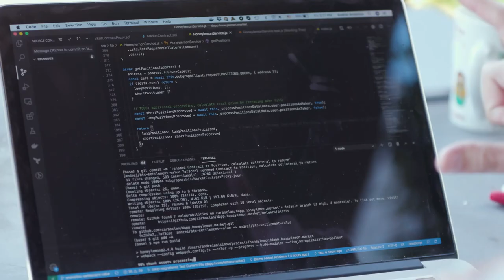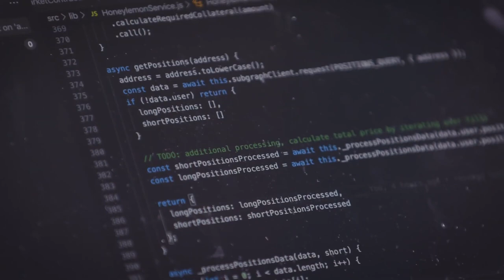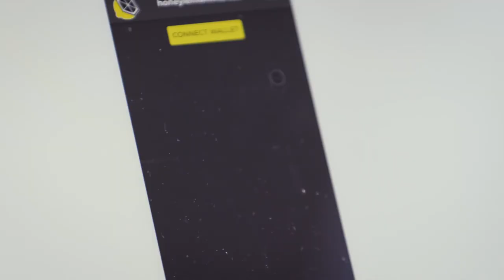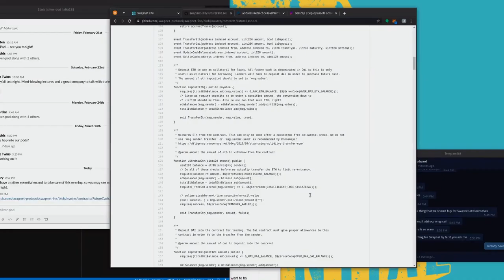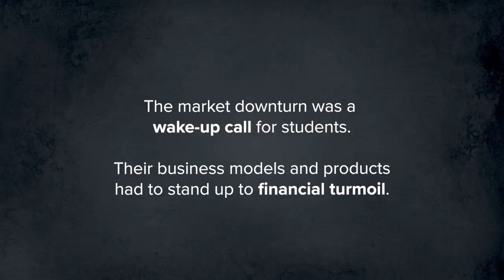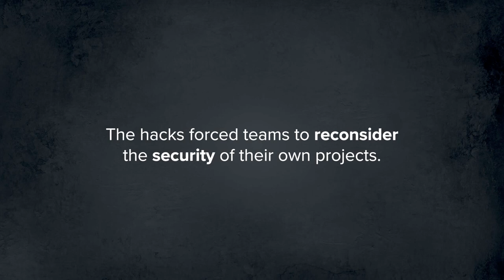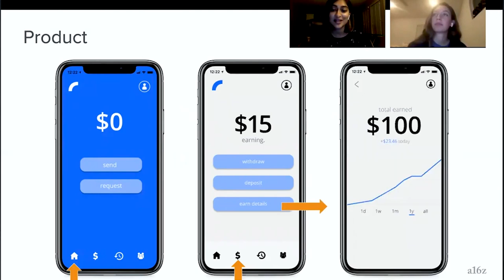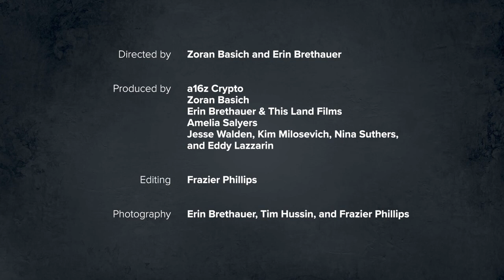"Crypto Startup School" Documentary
This 30-minute, behind-the-scenes documentary follows several students as they go through a new program for crypto entrepreneurs called "Crypto Startup School." Along the way, they develop crypto projects, try to find investors and build businesses, and face challenges that are familiar to every founder — all against the backdrop of an unprecedented pandemic.